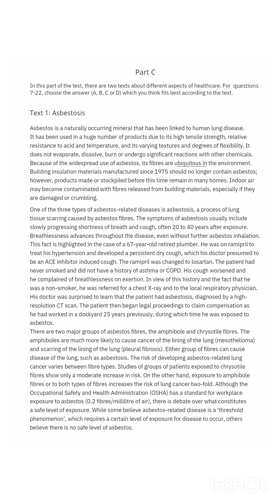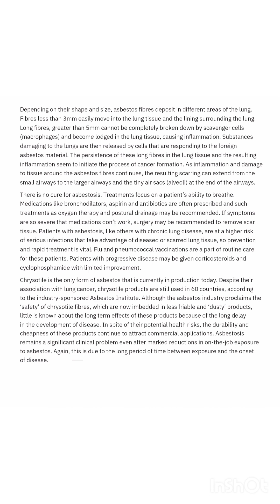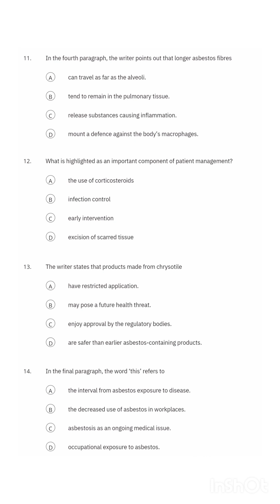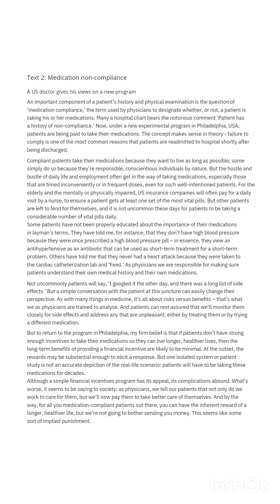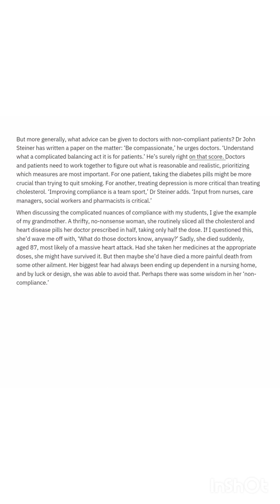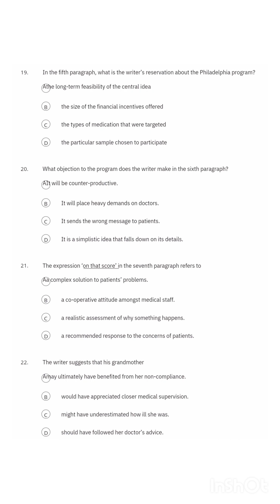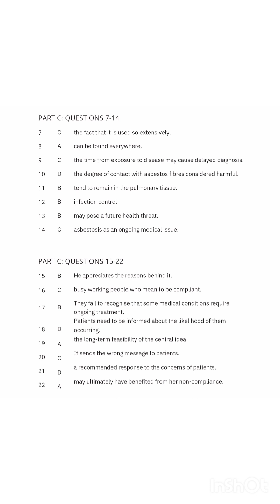oet latest questions|oet reading C part sample for nurses#nurse#oet#viral#reading#shorts#oetexam